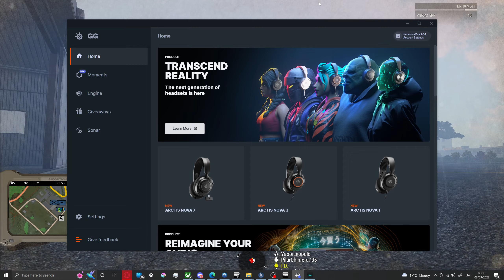Arma 3 - Impromptu OP Against Cartel (TFS)